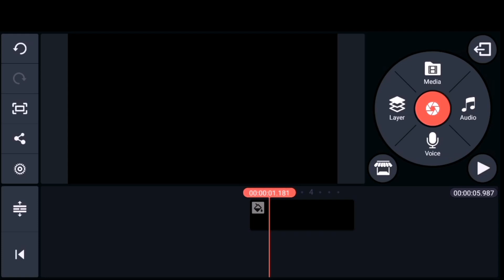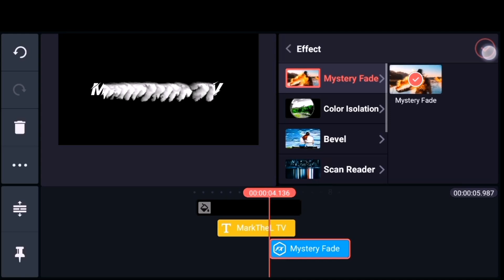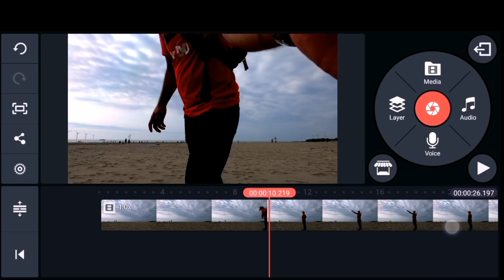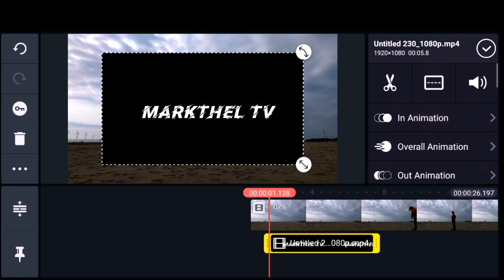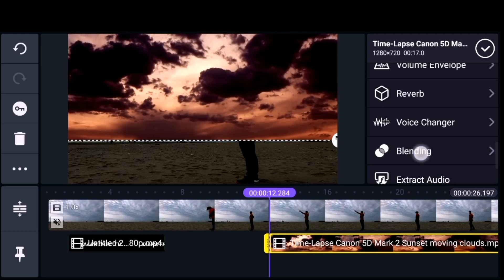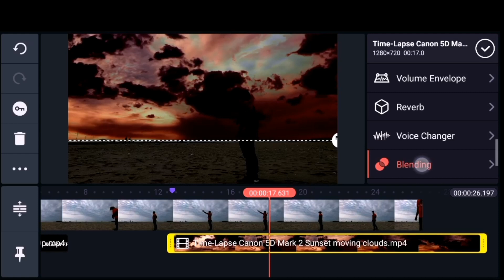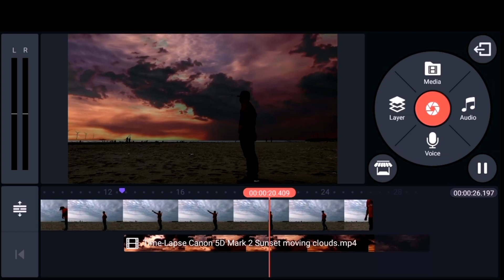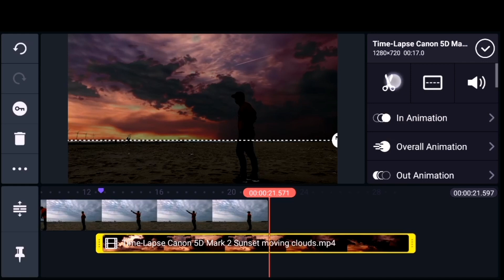How To Change Sky Look Awesome Using Kinemaster /basic tutorial